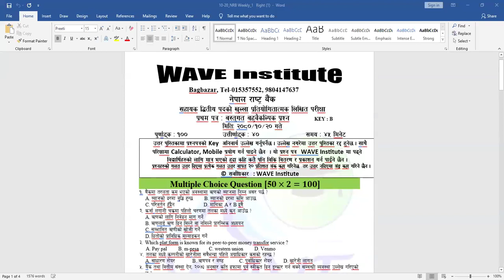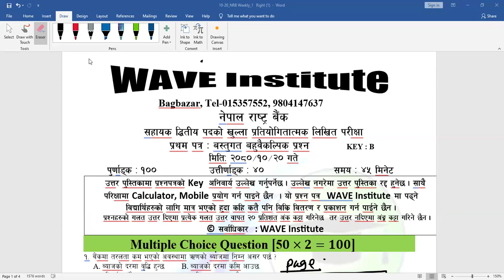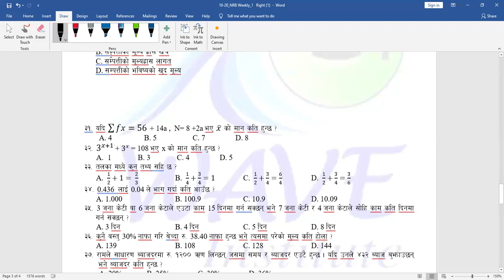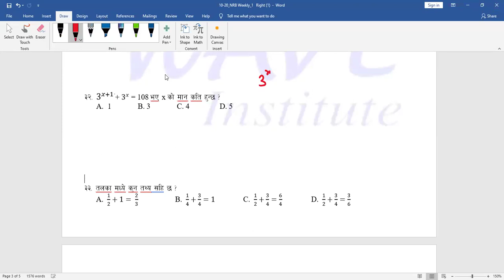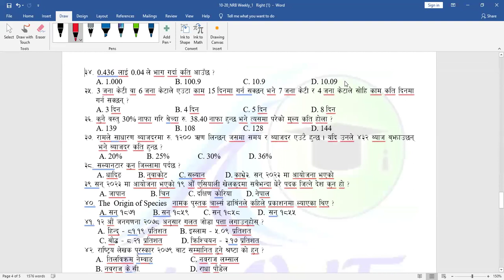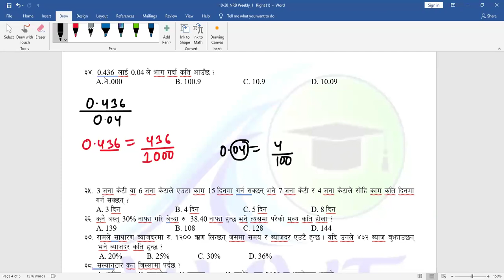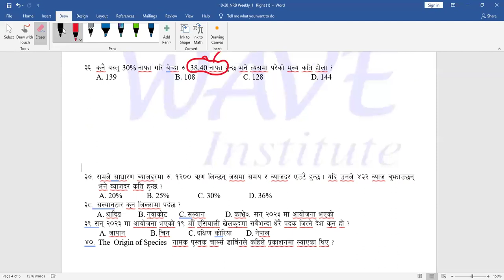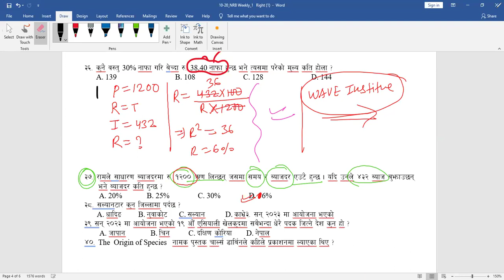२०८० माघ २० गते संचालन भएको Math feedback class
२०८० माघ २० गते संचालन भएको Math feedback class